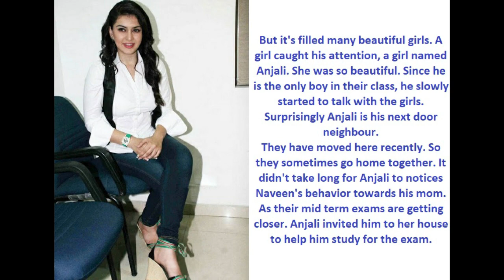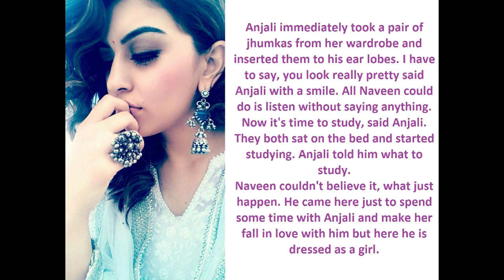Blackmailed Part 1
This is a new kind of story and it will come in sequence and voiceover. Hope you all will like it.